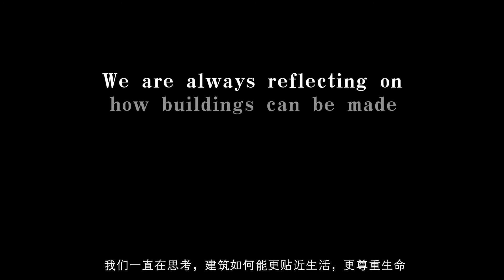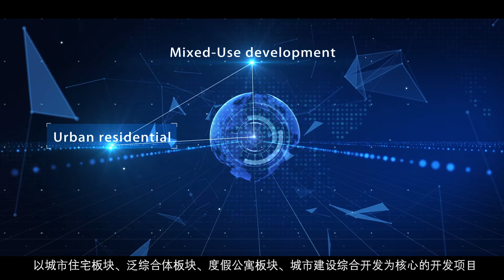Golden Topper Developer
Golden Topper is a fast emerging real estate developer in the Philippines.

It is a developer of mixed-use projects in Metro Manila, Cebu and soon in key provincial locations.

Golden Topper sets to redefine the skylines of cities across the Philippines. It aims to elevate the real estate landscape with world-class structures built by the consortium of local and international experts in property development.

La Vida - 1st project in Metro Manila; now pre-selling Studios and 2BR

City Lou - 1st project in Metro Cebu

Protect your real estate investment. Transact with a licensed real estate broker.

💁‍♀️Ms. Armi has been a full-time licensed real estate broker since 2011, and is based in Acacia Estates, Taguig City. Armi specializes in DMCI condos within Acacia Estates & other nearby cities (BGC, Taguig, Mandaluyong, Pasig, Pasay, & Manila).

For Sales/Leasing Inquiries, please contact below:
(Kindly include the condo name & number of bedrooms for which you are inquiring for)

MS. ARMI TOBIAS
Licensed Broker, PRC License No. 5124
DHSUD License No. NCR-B-1313
AIPO National Member
Accredited broker with DMCI Homes, Robinsons Land, Ayala and other developers in the Philippines